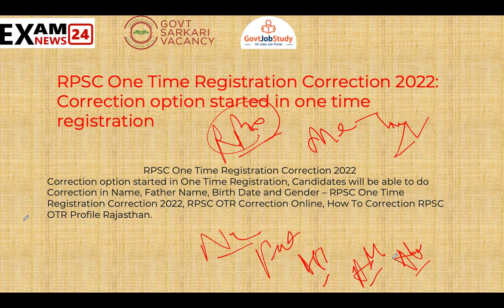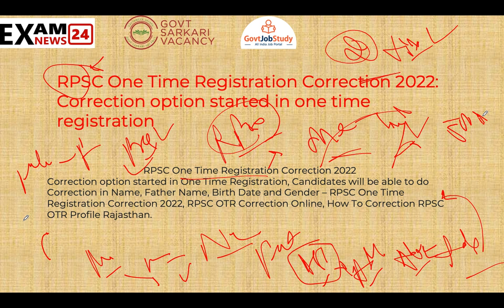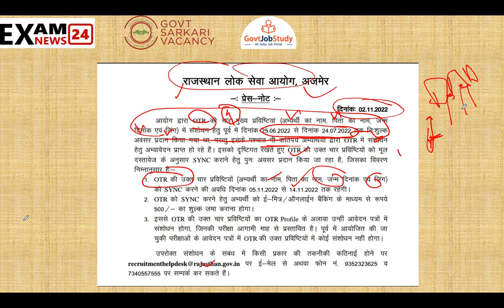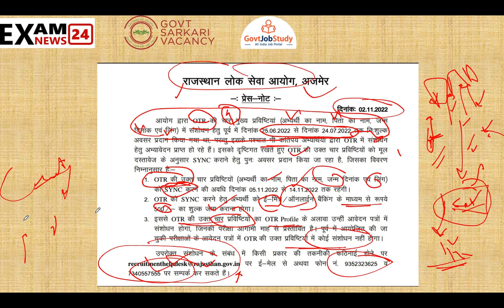RPSC One Time Registration (OTR) | RPSC OTR Correction process | Last Date | Complete Information